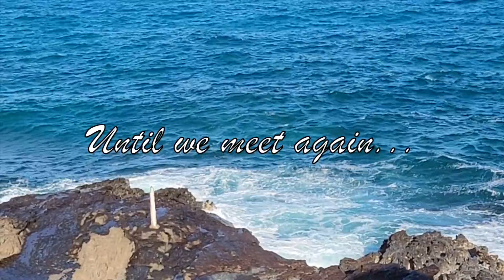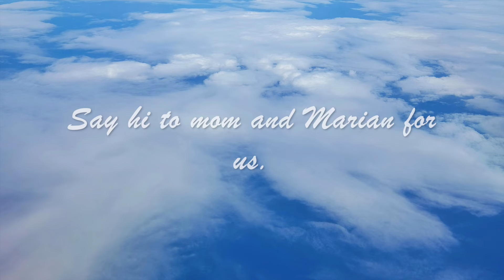Reflections - for our sister Nita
This is an original composition by Lorna Katz, as a tribute to Nita, oldest sister of Marian, Ben, and Julie-Anna, and mother to Jonathon.